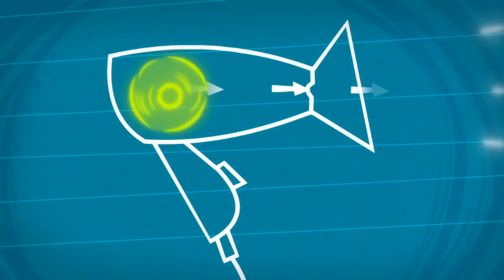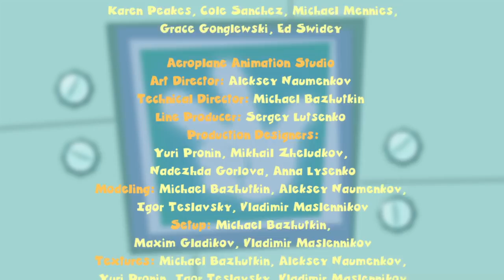The Fixies ★ The Electric Kettle and The Hair Dryer ★ Fixies English | Fixies 2019 | Cartoon For Kid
To get energy for his workout, Tom Thomas needs to cook something healthy without using the stove. He decides to cook oatmeal for the whole family.

When a helium balloon floats up to the ceiling out of Tom Thomas' reach, Nolik offers to retrieve it by riding on a stream of air from a hairdryer.